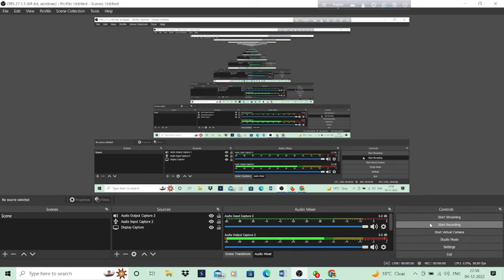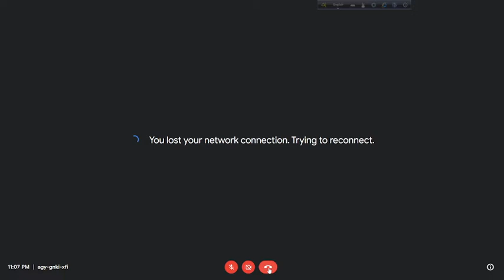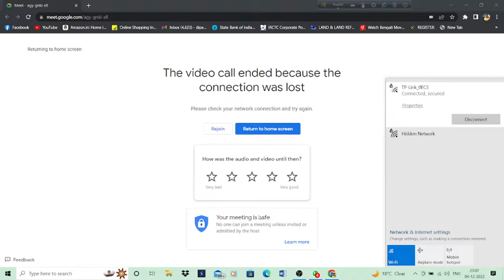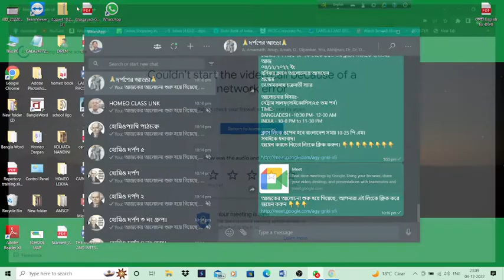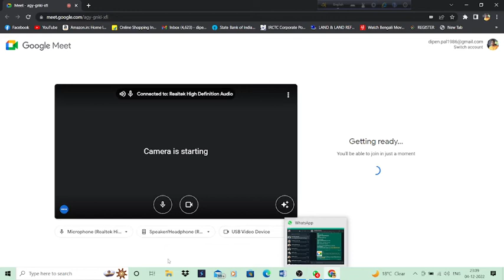নেট্রাম সালফ্(সাইকোসিস)২৫ তম পর্বের সংযোজন পর্ব।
আজ
০৪/১২/২০২২ ইং
রবিবার ক্লাসে আলোচনায় আসছেন
শ্রদ্ধেয়

আলোচনার বিষয়ঃ-
নেট্রাম সালফ্(সাইকোসিস)২৫ তম পর্ব।